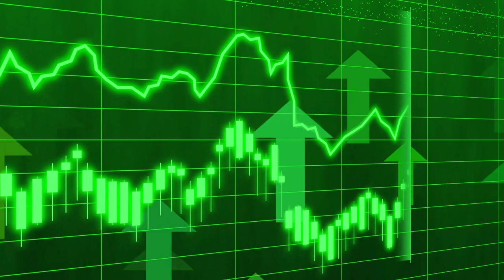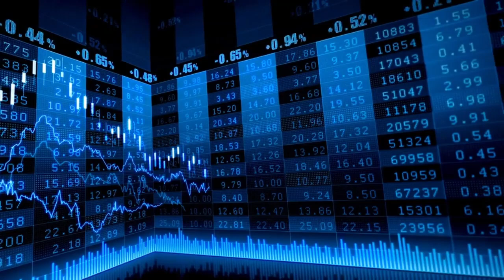El Ibex consolida el rebote mientras el BoE prefiere esperar y no toca tipos